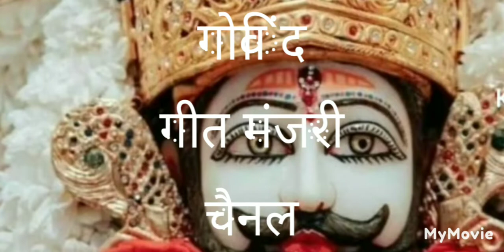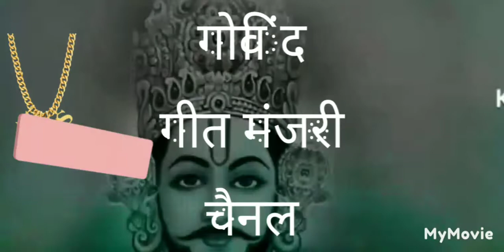#@प्रातः भजन___ सुबह सुबह का बहुत ही मधुर कृष्ण भजन,#कष्ट हरो खाटू श्याम जी ,मारो 🙏🙏🙏🙏🙏❤️💖💞💗😍🥰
यह कॉपीराइट फ्री सॉन्ग है__प्रातः कालीन बहुत ही शुभ मधुर भजन कृष्ण भगवान का जिनको हम खाटू श्याम जी भी बोलते हैं खाटू श्याम आरती कृष्ण भगवान जी का बहुत ही प्रिय __इनके गायक को इसके सॉन्ग को लेकर को सभी को पूरी पूरी आभार##
1/खाटू श्याम जी का भजन
2/कृष्ण जी का भजन
3/गोबिंद जी का भजन
4/ श्याम जी का भजन कीर्तन